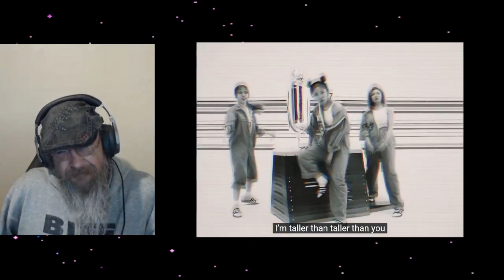Ryy Reacts [MAMAMOO] 1CM의 자존심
Please be kind in the comments... Edits and quality will improve once i get used to the software... What we Watched ... please go and support the original channel... Ryy only has rights to his opinion...